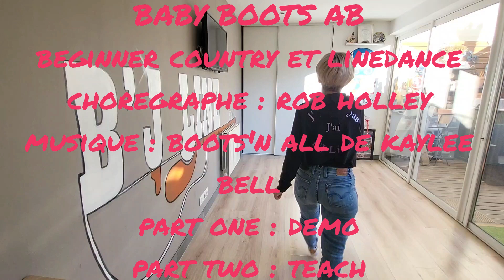BABY BOOTS AB COUNTRY ET LINEDANCE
beginner 4 murs 32 comptes no tags no restarts
choregraphe : rob holley
part one : demo
part two : teach